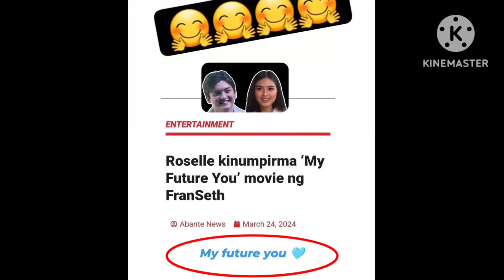CONFIRMED! NEW MOVIE ng FRANSETH na "MY FUTURE YOU" kasado na!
Francine Diaz
Seth Fedelin
FranSeth